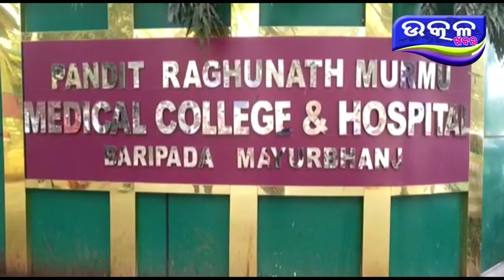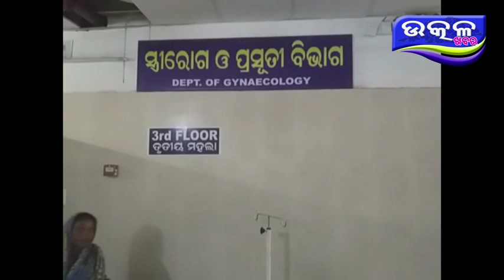sprsa katara ghatana - Ajira Odisha Utkal Khabara